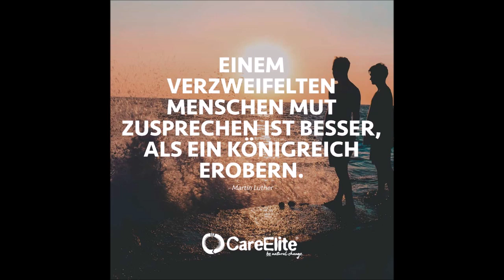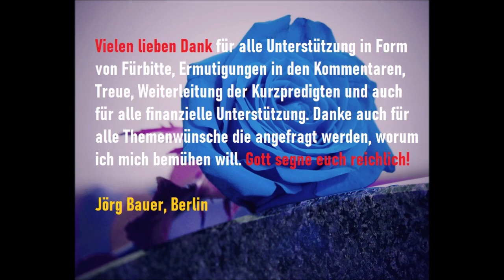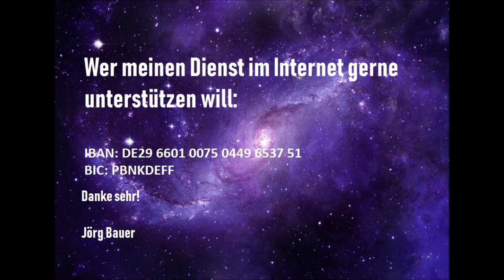Kurzpredigt: Weihnachten 2023!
1. Timotheus 2, 5-6: ''Es gibt nur einen einzigen Gott und nur einen Einzigen, der zwischen Gott und den Menschen vermittelt und Frieden schafft. Das ist der Mensch Jesus Christus. Er hat sein Leben hingegeben, um uns alle aus der Gewalt des Bösen zu befreien. Diese Botschaft soll nun verkündet werden, denn die Zeit, die Gott festgelegt hat, ist gekommen''.